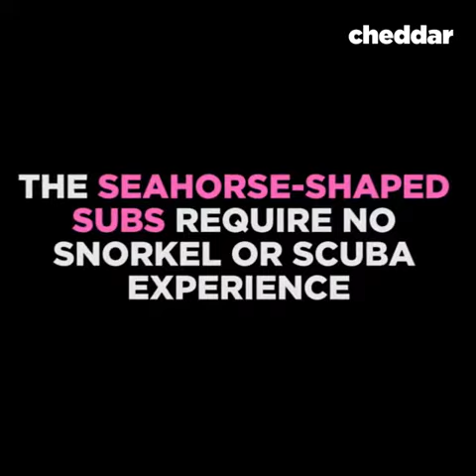These underwater scooters look like a ton of fun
Credit to; Cheddar Inc